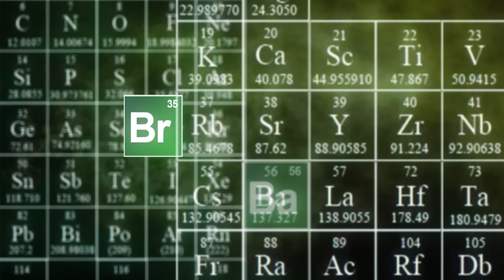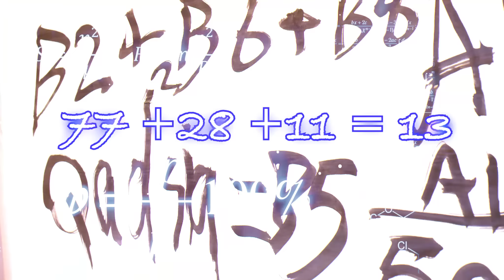محطات 19 بريكنغ باد بريكنغ بَنَك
فكرة وإخراج نواف سالم الشمري
BREAKING BAD
BREAKING BANAK
MA7A6AT S1
إنتاج تلفزيون دولة الكويت
2019
تأليف خليفة الفيلكاوي ..

 D.O.P مدير التصوير والإضاءة  خليفة الحداد
 .. المخرج الفني نايف الفيلي .. المخرح المنفذ منصور الودعاني .. م. المخرج أحمد السعيد .. موسيقى وتصميم مؤثرات صوتية م. خالد العجلان .. بوست برودكشن محمود عبدالسميع .. مونتاج أحمد فاروق .. مساعد مونتاج أسماء بو عركي .. الإشراف المالي جبر الصلال .. جرافيكس فهد حيات  .. التصوير يعقوب الحزباوي  .. مدير وحدة التصوير حسين البلوشي .. فني كاميرا حضرم العتيبي .. شاهين .. مهندس الصوت  حسين الفيلكاوي .. فاضل دشتي .. تنفيذ وتوزيع أغنية بيللا تشاو عمار البني .. ميك اب أرتيست عبدالعزيز الجريب .. مكياج عنود .. مهندس الديكور محمد الرباح .. متابعة ديكور فيصل الحساوي .. إكسسوار مهندسة أسماء العيسى ..  مصممة الأزياء خلود سالم  .. مدير  الإنتاج عادل الفضلي .. مساعد إنتاح تايسون .. مدير الأستوديو سالم العازمي .. متابعة وتنسيق عطا الله العنزي .. محمد سلامة .. سوشال ميديا مرزوق العازمي .. خدمات محمود محمد
lighting tech .. Chenna & Sino

أبطال الحلقة

هيا الشعيبي .. خالد العجيرب .. مبارك المانع .. سلطان الفرج .. عبدالعزيز النصار  .. والنجم جمال الشطي .. بالإشتراك مع عالدل الفضلي .. تايسون .. عبدالعزيز الجريب .. محمود عبد السميع